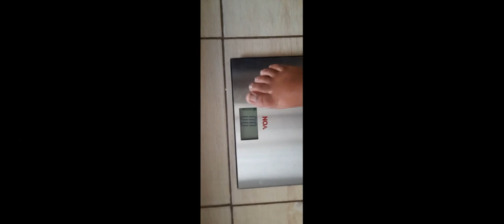My first month at the gym | Weight loss journey 2023 | Gym life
My first month at the gym was a challenge but I got through it and I can't wait to share the progress this far...

2. Mpesa Till - 592188